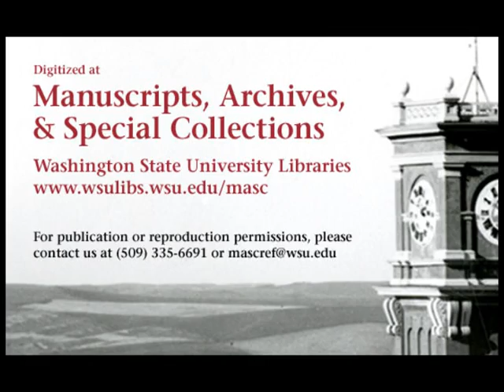Idaho vs. Washington State University, 1963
1963 Washington State University defeated the University of Idaho in this 43 minute silent black and white film. This video is made from 4 reels of 16mm film. The final score of the game was WSU 14 UI 10.